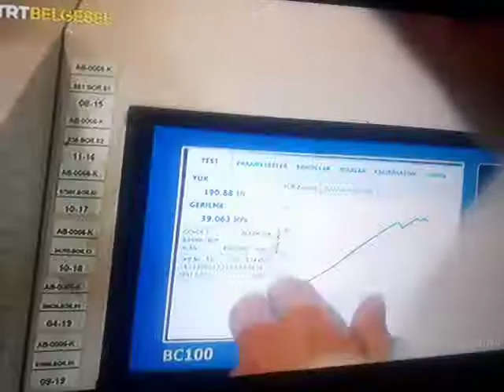Mimar Sinan ın GİZLİ HORASAN HARCI nin mukavemet testi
Mimar Sinan nin Süleymaniye camiinde kullandigi soğan ekleyerek özel olarak tasarladığı Horasan Harcinin mukavemet testi